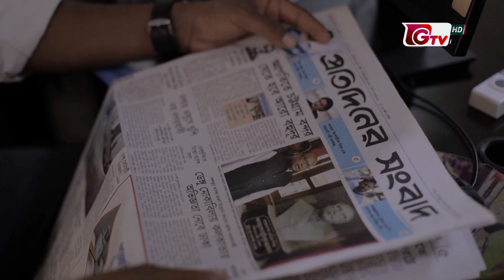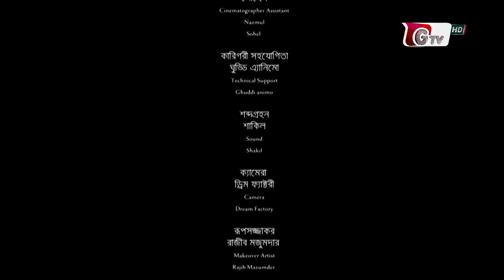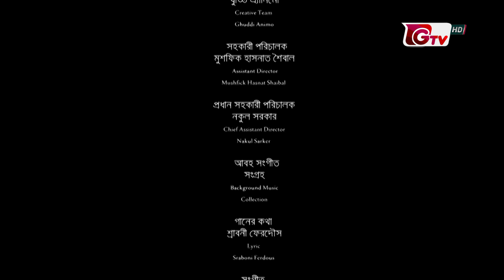বাংলা নাটক - অভিশাপ | Natok - Ovishap | Sayed Babu, Nishat Priyam | Bangla Natok 2022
বাংলা নাটক - অভিশাপ
Bangla Natok - Ovishap

রচনা: শ্রাবনী ফেরদৌস
নির্বাহী প্রযোজক: রফিকুল ইসলাম
চিত্রনাট্য ও পরিচালনা: শুভ্র খান

অভিনয়: সাঈদ বাবু, নিশাত প্রিয়ম, আবদুল্লাহ রানা, ফারহানা মিঠু, খায়রুল মনু, সোহান খান, মজিবুর রহমান, নির্জয়, ইমরান, তানভীর, ইমন।

Actor: Sayed Babu, Nishat Priyam, Abdullah Rana, Farhana Mithu, Khairul Manu, Sohan Khan, Mojibur Rahman, Nirjoy, Imran, Tanvir, Emon.